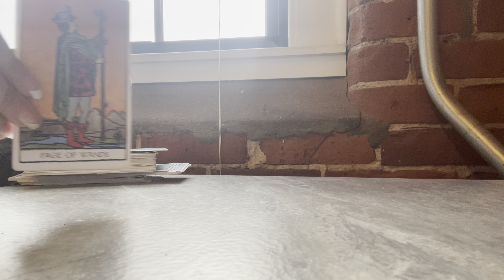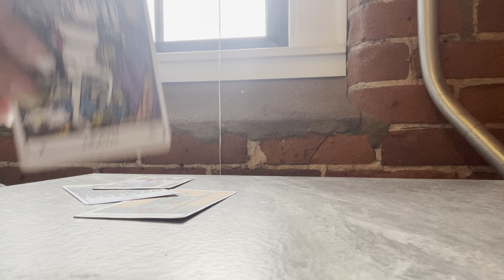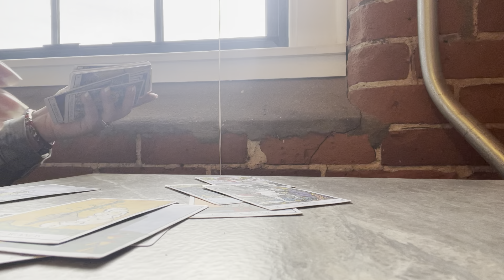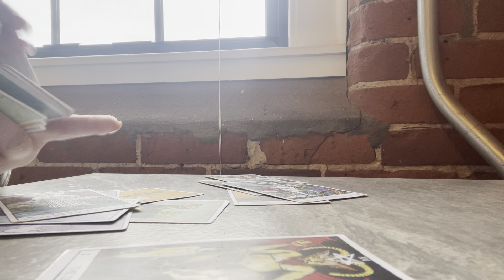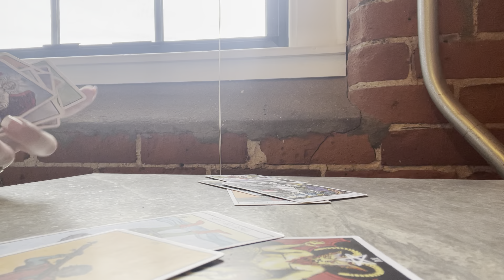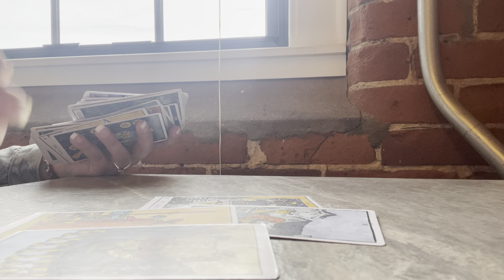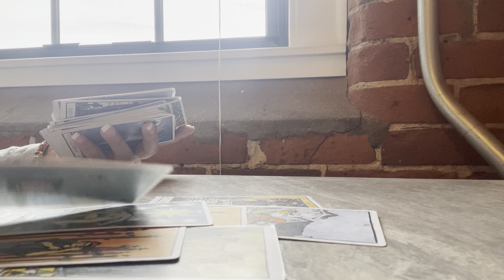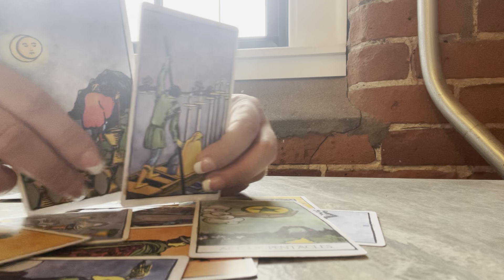♉️ | TAURUS - THE TOWER MOMENT IS A BLESSING IN DISGUISE